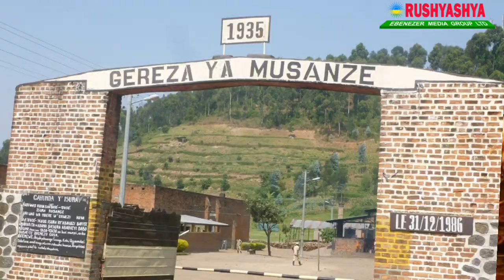Umva Impamvu Nyayo y'Ipfunwe Rwarinda Pierre Celestin agendana // Gushaka mu Bajenosideri??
Ipfunwe N’ikimwaro Ryo Gushaka Mu Muryango Mugari W’interahamwe  Nibyo Bituma Rwalinda Pierre Celestin Aharanira Guhakana Jenoside Yakorewe Abatutsi
Mu gihe Jenoside yakorerwaga Abatutsi mu Rwanda hagati ya Mata-Nyakanga 1994, maze abayikoraga bagatsindwa burundu n’Ingabo zahoze ari iza RPF Inkotanyi, hari abakomoka kuri izo nterahamwe na Ex FAR babaga hanze y’igihugu kugeza nanuyu munsi bakaba batarumva uburyo ingabo zabo n’interahamwe batsinzwe. Ikindi ntabwo bemera ko izo ngabo zabo zakoze Jenoside yakorewe Abatutsi ahubwo bo baharanira kuyihakana.
Muri abo harimo bamwe bibumbiye mu ishyaka rya FDU Inkingi, uhereye ku warishinze ariwe Ingabire Victoire wagiye mu Buholandi mu mwaka wa 1993, ariko ababyeyi be bakaba ku isonga mu kurimbura Abatutsi cyane cyane nyina Therese Dusabe yabashije gucikisha akamuhungishiriza mu Buholandi. Undi tugiye kugarukaho uyu munsi ni Rwalinda Pierre Celestin  washakanye na Febronie Nyiranganizi wakoraga kuri Radiyo Rwanda ariko ubu bakaba babana mu Bufaransa. Rwalinda ni mwene Rukaza na Bizagwira akaba akomoka mu mudugudu wa Gatongo, Akagari ka Gashyamba mu murenge wa Janja mucyahoze ari Komini Gatonde Segiteri Kivune.